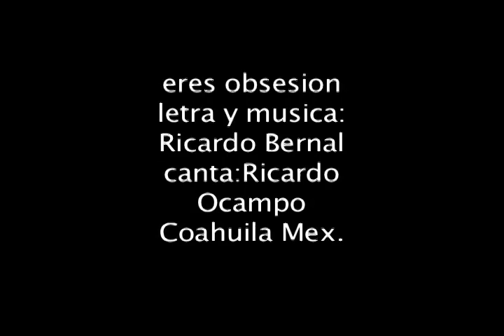eres obsesion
un bolerito mi nueva cancion